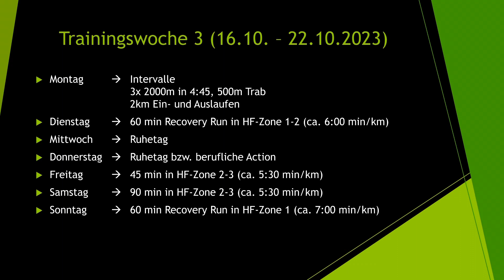Training auf 12 Stunden Ultramarathon - Woche 3 von 5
Wie gestalte ich mein Training vor einem 100 Kilometer Ultralauf 5 Wochen vor dem Event?

Du siehst meine Vorbereitungen auf meinen 12 Stunden Spendenlauf am Northeimer Kiessee.
Ich habe vor an diesem Tag die 100 Kilometer in 12h zu knacken - ob es mir gelingt, werden wir sehen.

Ich nehme Dich mit in mein Training und hoffe, dass Dich die Einblicke unterhalten 😂👍

Teil 3

Falls du bei dem Spendenlauf am 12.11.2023 dabei sein willst, dann melde dich gerne an: